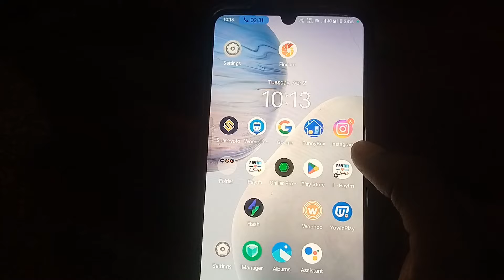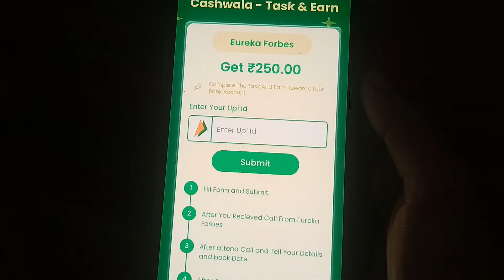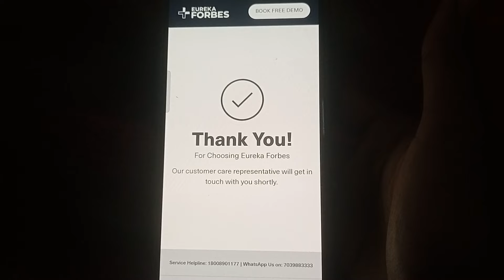(FLAT ₹250/-)NEW EARNING APP TODAY ! NEW EARNING APP 2024 !campaign loot today ! Refer And Earn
RUMMY refer and earn
free paytm cash
paytm cash
inRUMMYt paytm cash earning apps
paytm cash earning
earning apps
best paytm cash earning app
earning app
earning apps
2023 best self earning app
paytm games
2023 new earning app today
2023 new earning app today
best self earning apps 2024 best self earning app